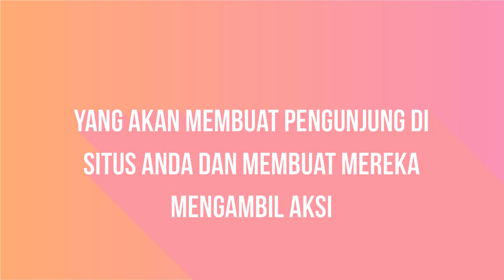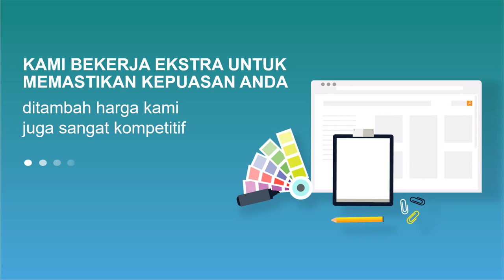Video Animasi Web Desain, Teknologi Informasi, Video Iklan IT, Pembuat Aplikasi IPTEK, UX Design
Video Animasi Web Desain, Teknologi Informasi, Video Iklan IT, Pembuat Aplikasi IPTEK, UX Design. Video berikut adalah video company profile perusahaan digital. Nama perusahaan di video ini hanyalah fiktif belaka. Hanya sebagai contoh saja.